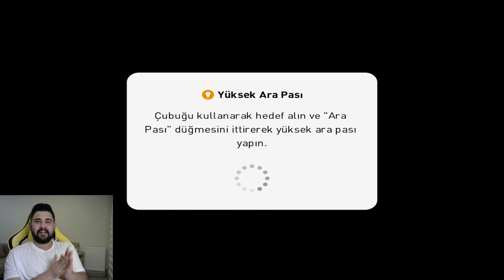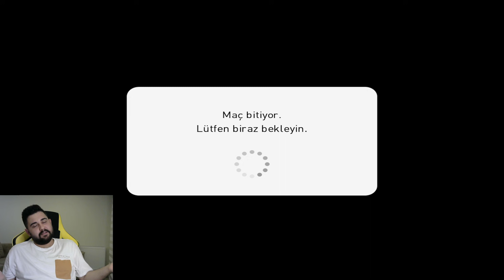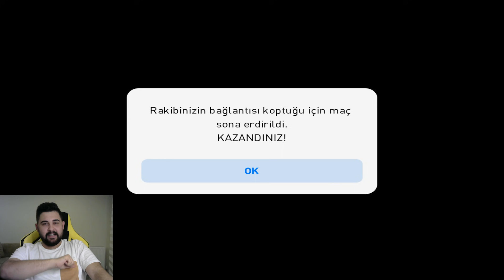YENİ EVİMDEN İLK GAMEPLAY! 2 YÜKSEK DERECELİ RAKİP GELDİ! EFOOTBALL PES 2021 MOBILE